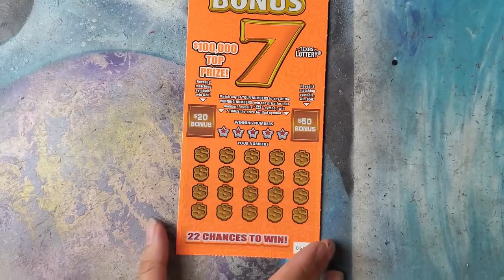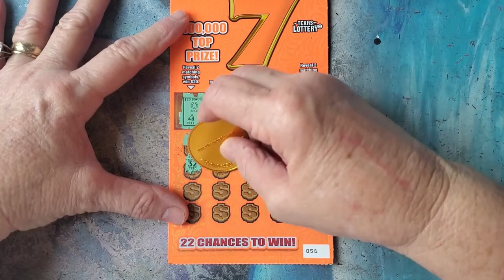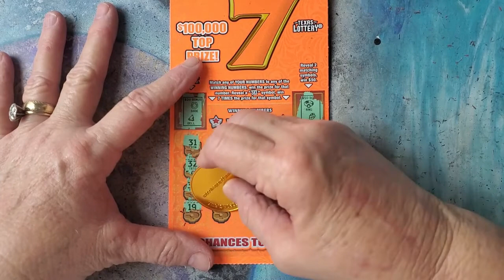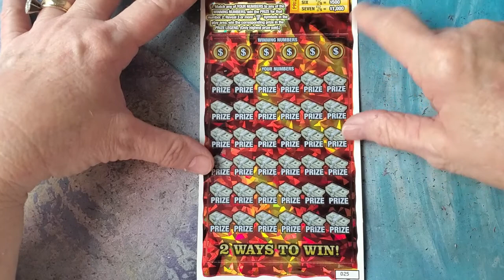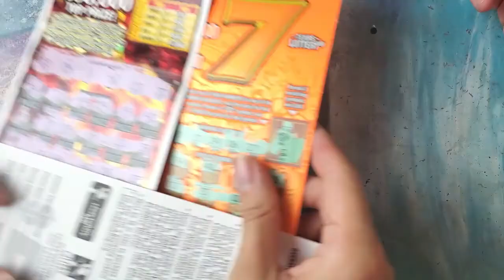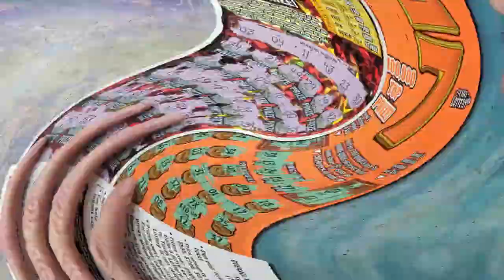STARTING THE NEW YEARS OFF RIGHT 777, BONUS 7 HAPPY 2020